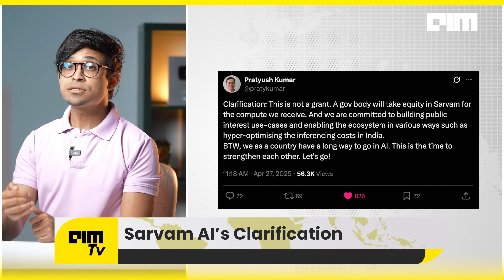Finally, India’s Own AI Model! Sarvam Takes the Lead — But With a Twist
India’s quest for sovereign AI has taken a bold step forward. Sarvam AI, a Bengaluru-based startup, has been selected under the IndiaAI Mission to build India’s own large language model — fluent in Indian languages, multimodal, and ready for deployment at population scale. But as the celebrations began, so did the controversy.

While Sarvam’s model is being built with government-provided compute resources, many are asking why it isn’t fully open-source. Critics argue that if public money is supporting this effort, the outcomes should belong to the public. Sarvam AI’s clarification stresses that openness will come later, once security, scalability, and sovereignty are secured first.

This story is bigger than just one company. It’s about how India plans to build AI infrastructure at scale, compete with the US and China, and define its own AI destiny. Sovereignty does not mean secrecy — it demands transparency, strength, and public trust.

This is the real story behind Sarvam AI’s selection, the IndiaAI Mission, and the race to put India at the centre of the global AI map.